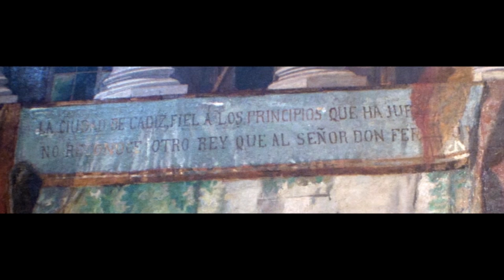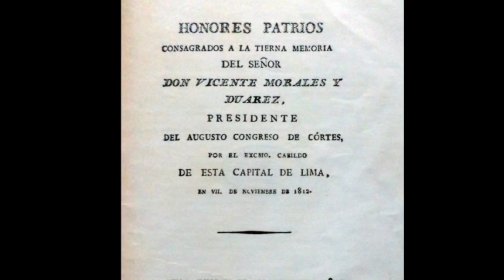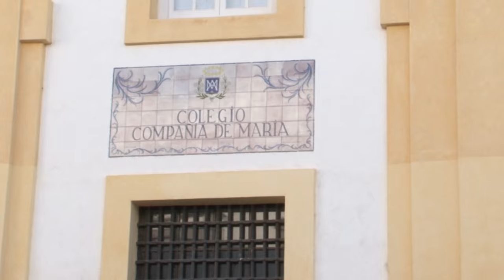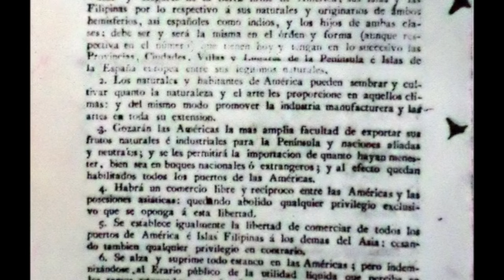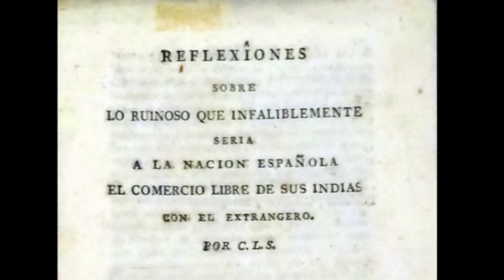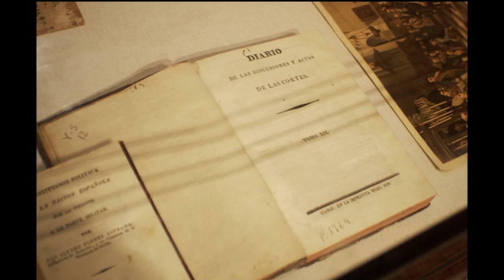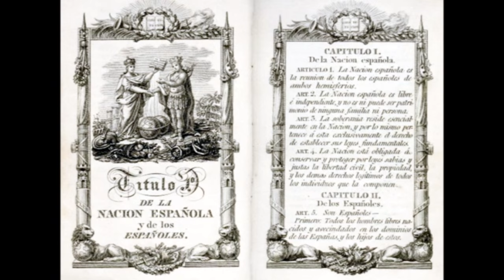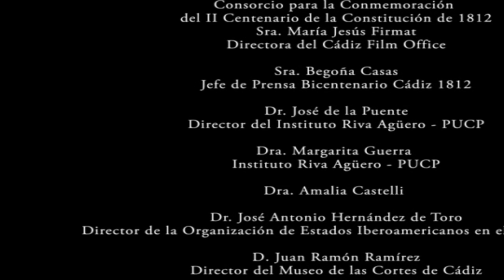PUCP - El Perú y las Cortes de Cádiz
El 19 de marzo de 1812 se proclama la Constitución emanada de las Cortes instaladas en Cádiz en 1810. Ese documento es el primer intento en el mundo hispánico de crear un régimen político que proceda de la voluntad popular y que declara que la soberanía reside, ya no en el monarca, sino en la Nación y en sus representantes legítimamente elegidos. En la elaboración y escritura de ese fundamental texto constitucional participan los peruanos de ese entonces, a través de diputados, el limeño Vicente Morales Duárez, es elegido como uno de los Presidentes de esas históricas Cortes. La Independencia del Perú está ligada a ese complejo proceso y su destino constitucional vinculado con ese primer documento elaborado en el Cádiz a inicio del siglo XIX.

Dirección General, Investigación y Guión: Augusto Tamayo
Producción Ejecutiva: Nathalie Hendrickx
Camarógrafos: Nathalie Hendrickx y Feelix Tamashiro
Edición: Nayla Milián
Post Producción: Pedro Urbano
Vestuario: Grecia Barbieri y Lorena Guardia
Asistentes de Producción: Christel Zoeger y Melissa Puch
Con la actuación especial de Enrique Victoria y Reynaldo Arenas
Con la colaboración del "Consorcio para la Conmemoración del II Centenario de la Constitución de 1812" "Cádiz Film Office"